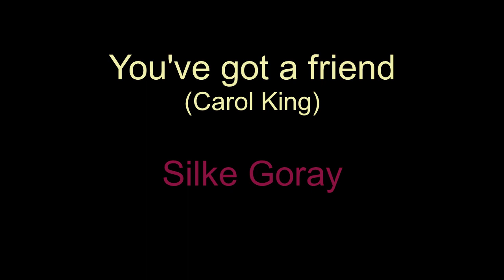You've got a friend (Carol King) interpretiert von Silke Goray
Auch diesem Lied hat Silke Goray eine eigene Interpretation gegeben...

Gesang: Silke Goray
Keyboards/Klavier: Klaus Klaas